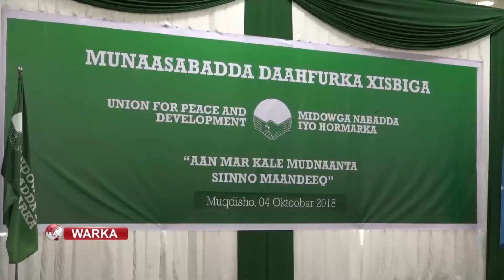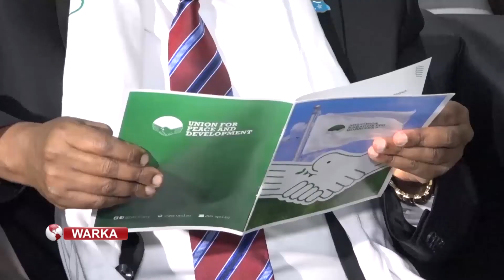RTN TV: Masuuliyiin ka tirsan Dowladda ayaa ka qayb galay Daahfurka Xisbi Cusub...